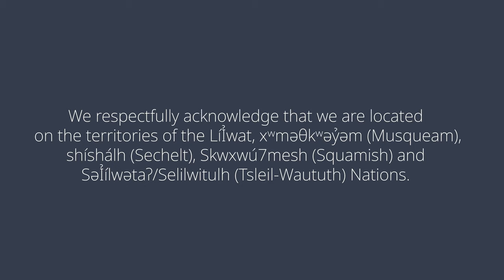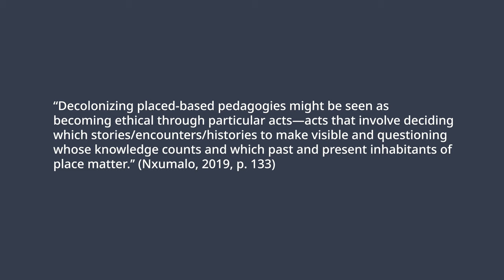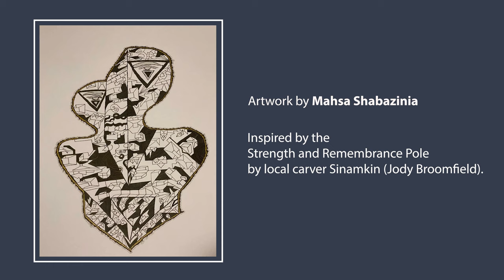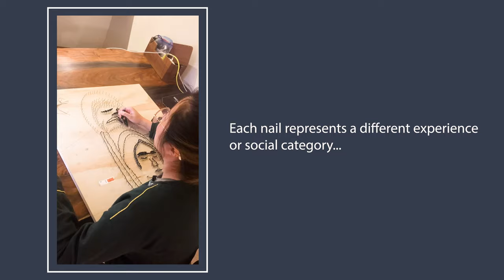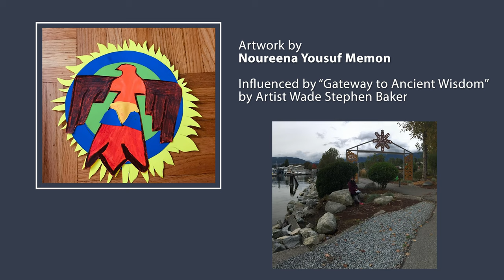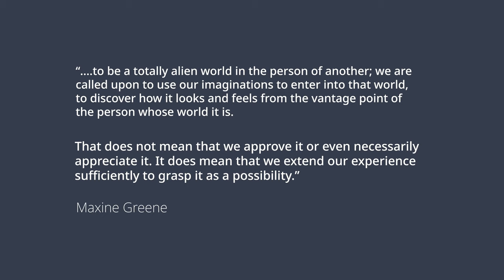Encounters with Public Art: Decolonizing Literacies of Self, Place, and Education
What is your connection to this place and its history? How does who you are affect how you experience the world around you?

MONOVA's latest virtual exhibit "Encounters with Public Art: Decolonizing Literacies of Self, Place, and Education" follows students from Capilano University's School of Education & Childhood Studies as they explore the decolonization of place through explorations of self and public art.